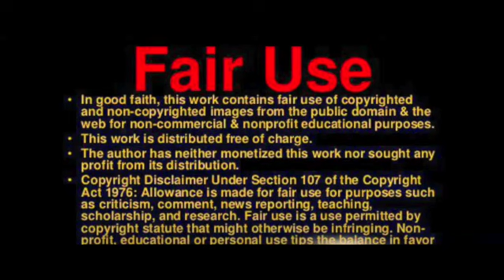Israeli troops kill 5 Palestinian gunmen in West Bank raid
Israeli troops kill 5 Palestinian gunmen in raid

Israeli forces killed five Palestinian gunmen in a raid on a West Bank refugee camp on Monday, according to Israeli security officials. The raid, which the military said was meant to arrest suspects allegedly involved in a botched attack on Israelis, was likely to further exacerbate tensions in the region.

The Palestinian Health Ministry did not immediately confirm the deaths, saying only that three were injured, one of them critically.

The violence comes amid one of the deadliest periods in recent years in the Israeli-Palestinian conflict and in the first weeks of Israel’s new government, its most right-wing ever, which has promised to take a tough stance against the Palestinians.

The military said it was operating to apprehend the suspects behind a failed shooting attack at a West Bank restaurant, where attackers allegedly were thwarted by a weapon malfunction. The attackers then fled the scene, the military said, adding that they were members of the Hamas militant group that rules the Gaza Strip and has elements in the West Bank as well.

In Monday’s operation, the military said it was searching for the militant cell that it said had sealed itself inside a home in the refugee camp. During the search, troops encountered the gunmen and a gun battle erupted. The military said several of the gunmen who were killed were involved in the attempted attack on the restaurant.